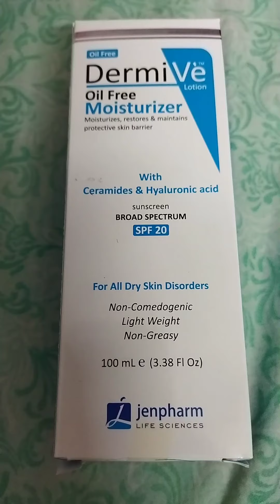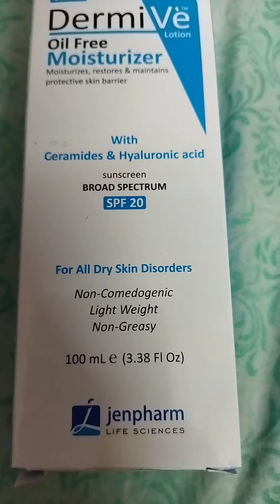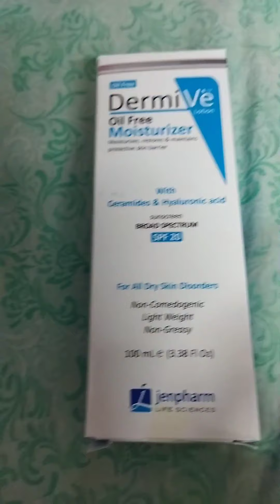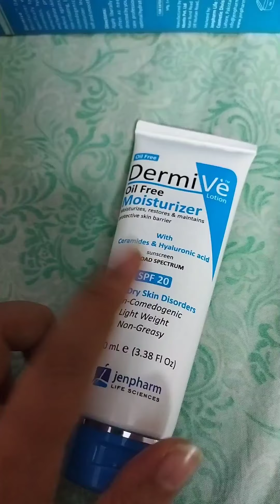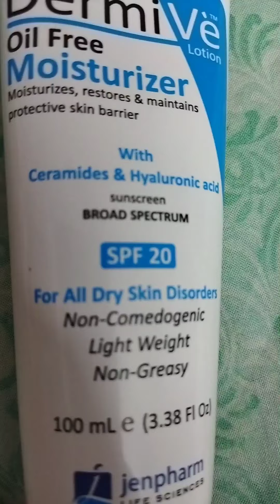7 November 2021